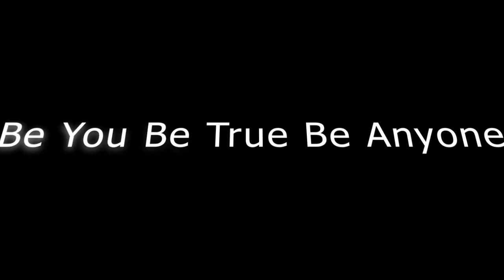Southland Roleplay Introduction